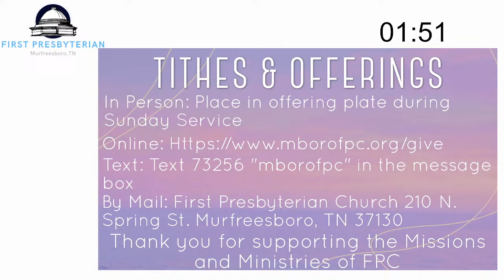May 19, 2024 Worship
Sermon “Hello World” Rev. Bobby Harding;